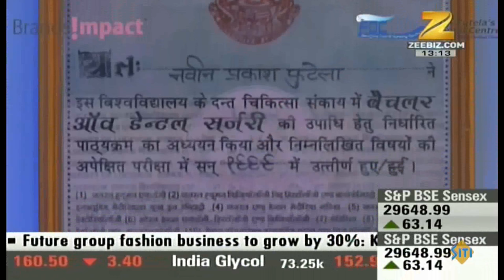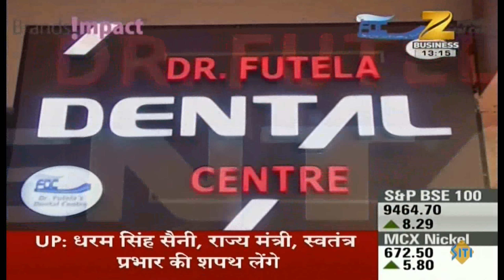Dr. Naveen Futela | Zee Business Coverage || Latest News Video 2017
Company Lebel : Brand Impact